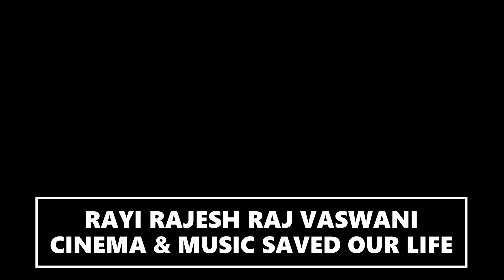THE BOYS : KARL URBAN - OFFICIAL TRAILER (HD) IN HINDI A AMAZON ORIGINAL PRIME VIDEO SERIES S4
80's FOREVER & EVER LA PERA STORES SOMOS LO QUE SOMOS LA PERA PRESENTS CINEMA & MUSIC SAVED OUR LIFE RAYIRAJESHRAJVASWANI'